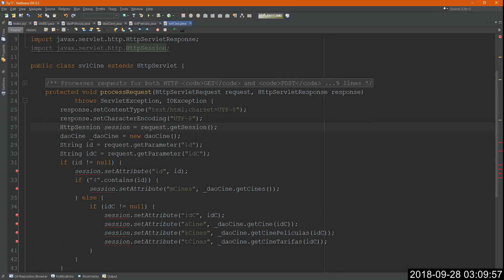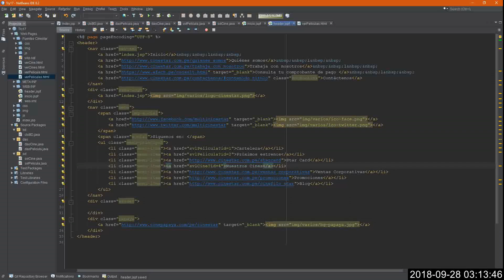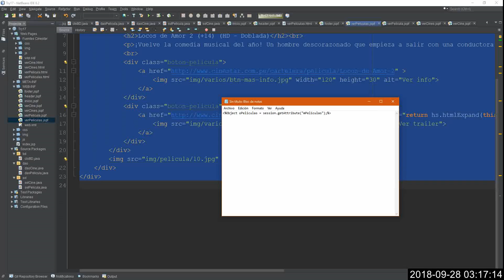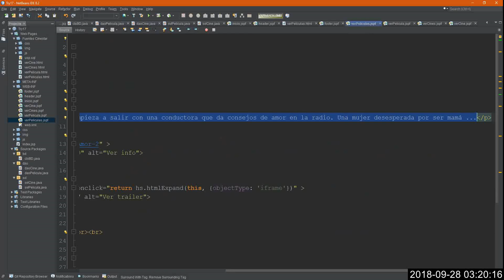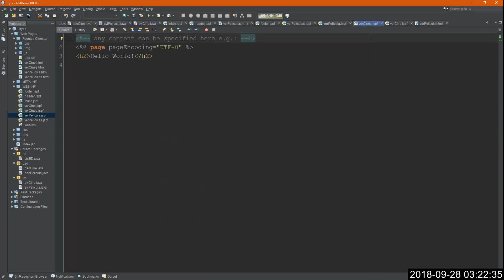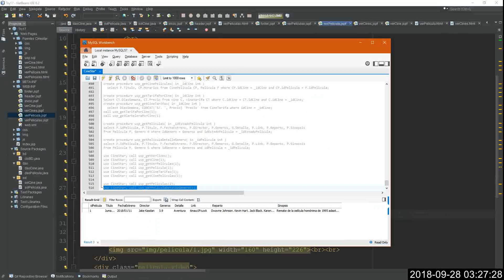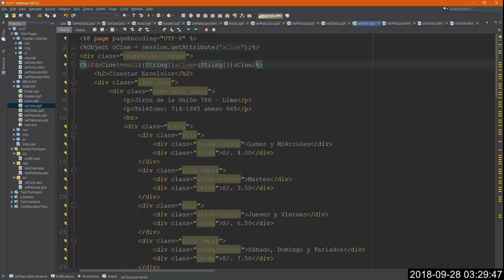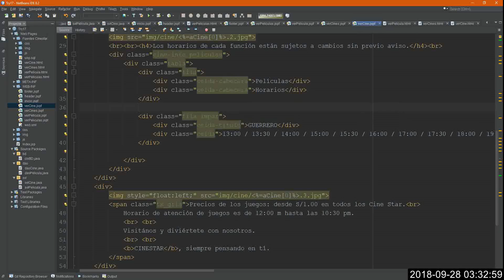2 WebCineStar WEB INF jspf